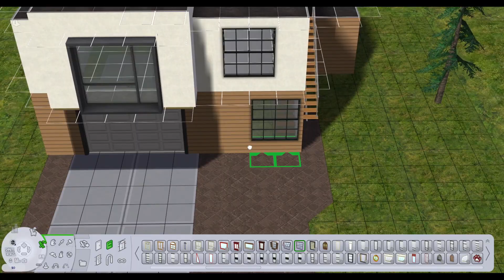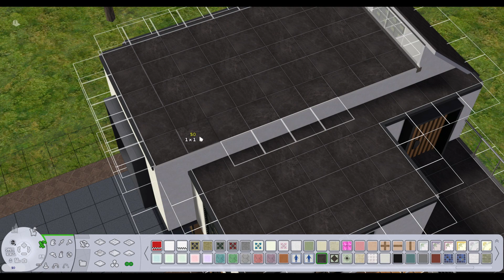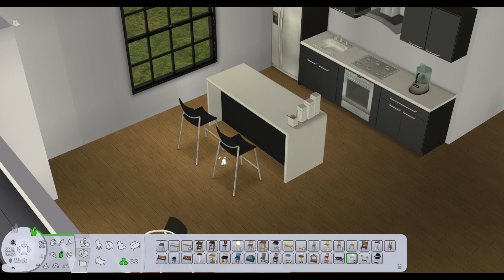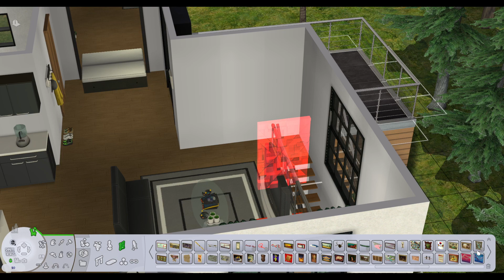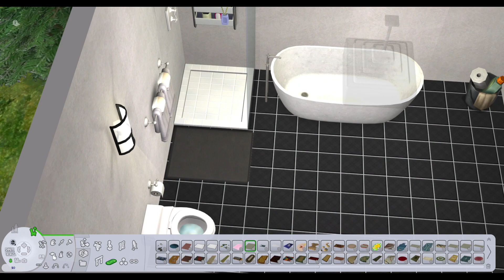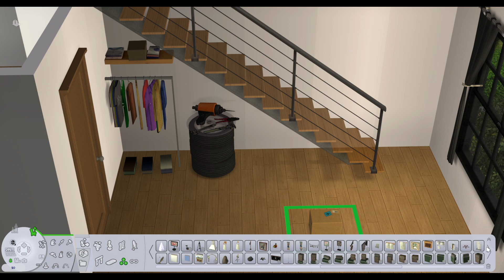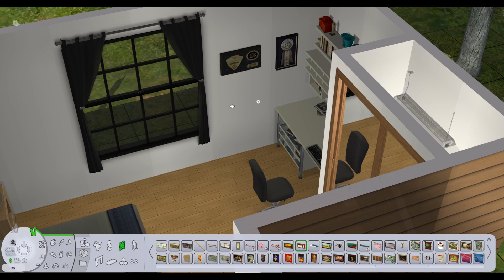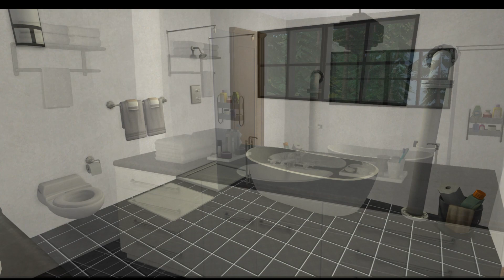Modern House #2 - Speed Build | The Sims 2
Another modern house from my set. Enjoy!

Dan Henig — Arpy
The Brothers Records — Palmtrees
Noir Et Blanc Vie — Still Not Rite
Silent Partner — Up All Night
Silent Partner — Rank & File
Silent Partner — To The Top
Topher Mohr & Alex Elena — Let's Do It
Joe Bagale — Thank You R.G.E.